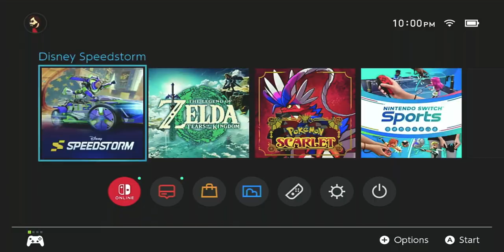Disney Speedstorm - Just having fun (No facecam or Commentary) 9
Playing Disney Speedstorm. Having fun passing the time.